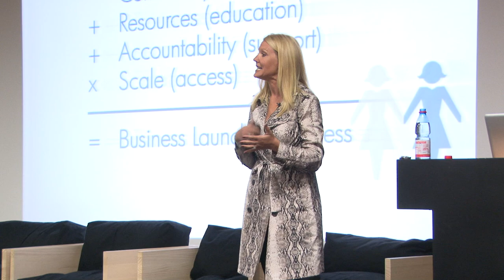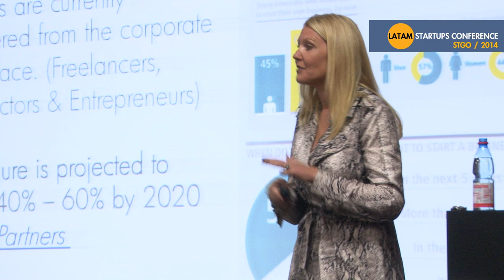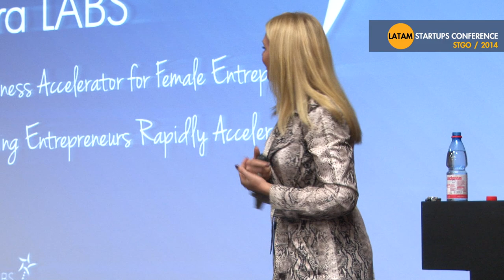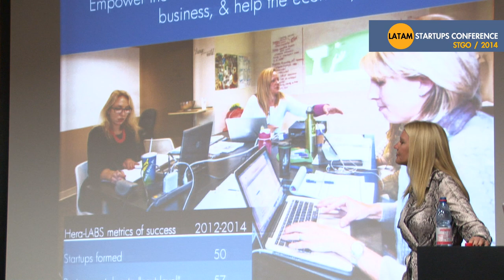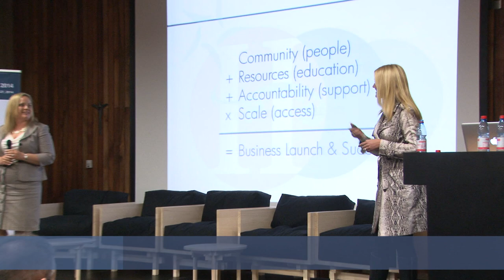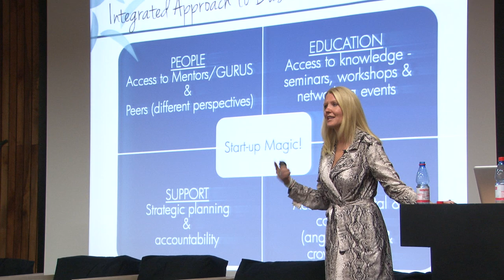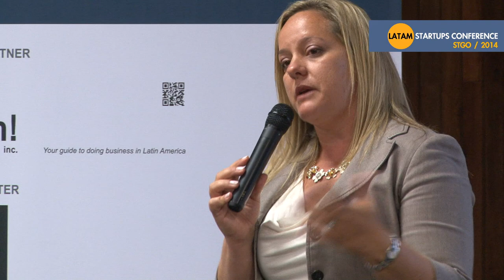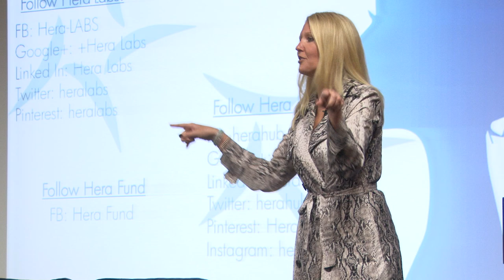Creating a Collaborative Platform to Spur Female Entrepreneurship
Creating a Collaborative Platform to Spur Female Entrepreneurship by Felena Hanson (USA) and Dr. Silvia Mah (VENEZUELA, USA)